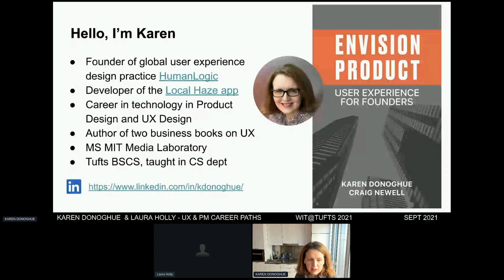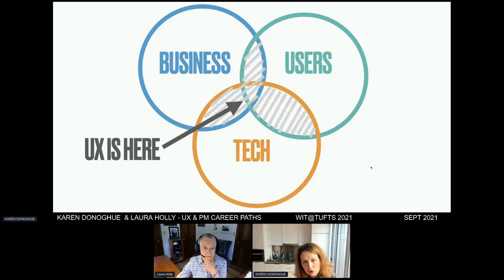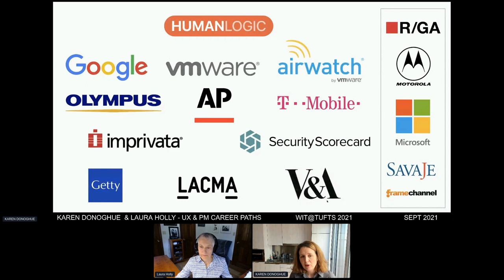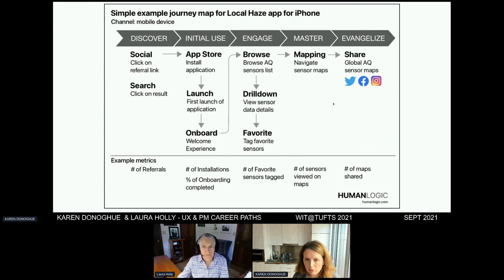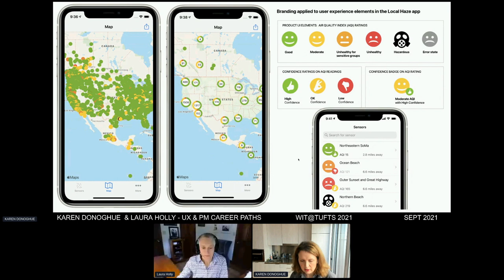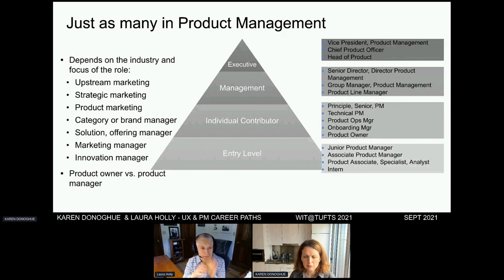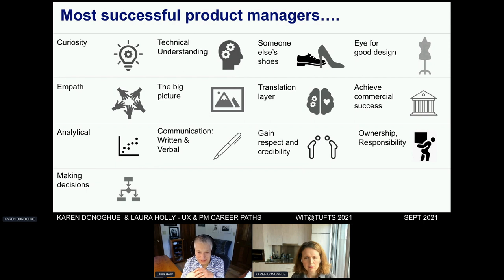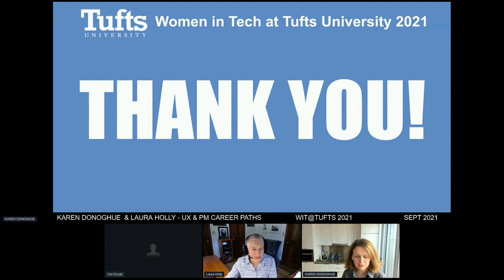WIT2021 @Tufts University talk: UX & PM Careers (Karen Donoghue, HumanLogic & Laura Holly, Olympus)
PRESENTATION TITLE
UX and PM Career Paths by Karen Donoghue, HumanLogic and Laura Holly, Olympus

HOST
Women in Tech 2021 @ Tufts Conference, Tufts University, Boston, MA USA

DATE, LOCATION & FORMAT
September 18, 2021, at 11:00 am EST. Remote presentation. 45 minutes including post-presentation Q&A.

ABSTRACT
HumanLogic Principal Karen Donoghue and Olympus Business Unit leader Laura Holly delivered a presentation on User Experience and Product Management Career Paths at the fifth annual Women in Tech 2020 Conference at Tufts University. The presentation was introduced and moderated by Tufts University student by Aslı Koçak, and included a Q&A session at the conclusion of the talk.

WIT 2021 was Tufts' fifth annual conference celebrating women and non-binary individuals in technology and the audience was comprised of undergraduate and graduate students in Computer Science and Engineering and other professionals interested in careers in product development. The online conference attracted 550 attendees, with 50 attendees in the audience for Karen and Laura's presentation.

PRESENTATION CONTENT
Karen and Laura's presentation covered practices and career paths in product development including user experience design and product management. Karen spoke about combining a product design career with entrepreneurship, covering some of the connected device products that she has designed as well as the launch of Local Haze, a global air quality monitoring application that she has released for the iPhone. Laura discussed her career in product management and the types of skills and background needed to pursue a career as a PM.
The talk also covered the current practices of UX and PM in a variety of professional settings including:
• How product development encompasses UX Design, Product Management and Engineering
• UX practices in the real world
• The role of Product Management in product realization
• What Product Managers do in their day-to-day work
• How to understand the needs of users of a product or service
• How interaction design and visual design impact the delivery of new products
• Roles in UX Design and Product Management, and the expectations for important skills, experience and education
• Ways to transition into UX and PM roles
• Breadth of experience as an asset in a Product Management career
• The overlap between PM, UX Design and Engineering
After completing their presentation, Karen and Laura answered questions from the audience about preparing for careers in UX design and product management.

If you require an expert source, case study, or speaker for your next event or meeting please email info [at] humanlogic [dot] com.